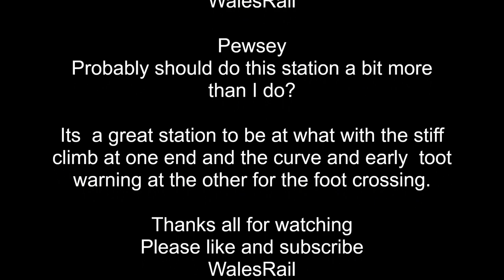Class 66 freight Pewsey station Includes double headed 66's 8th March 2024